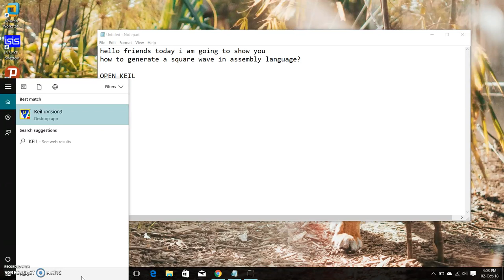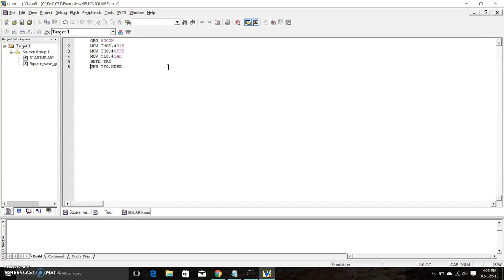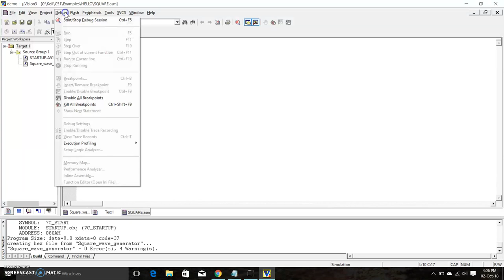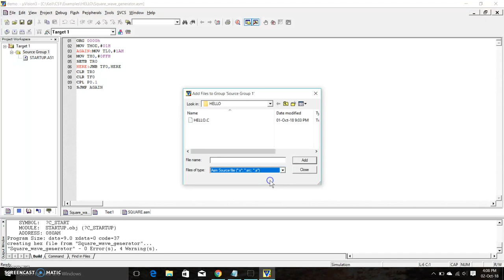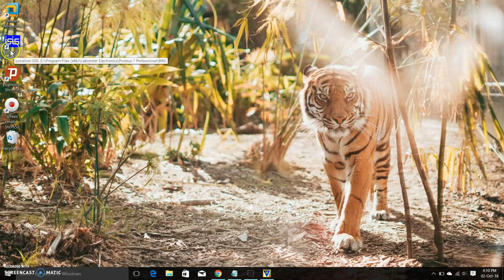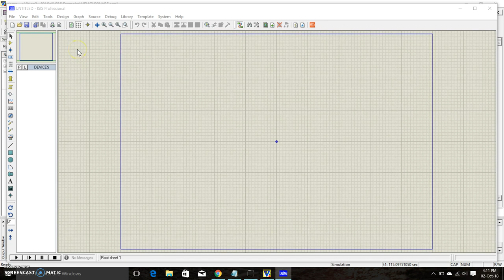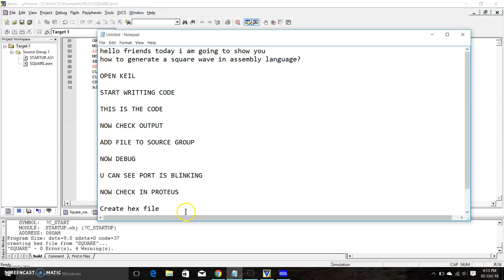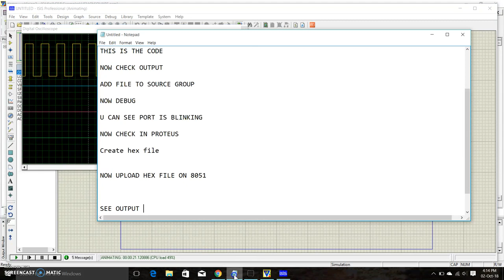square wave assembly code in keil and proteus simulation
Here is the assembly code of square wave written in keil and proteus simulation is also given.